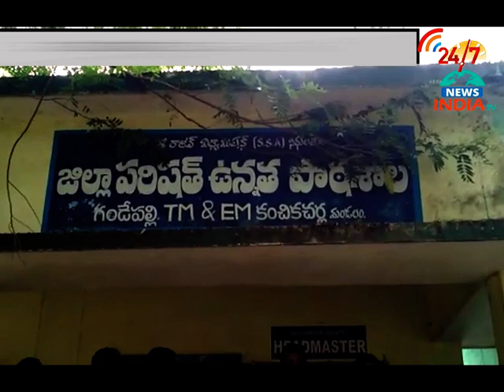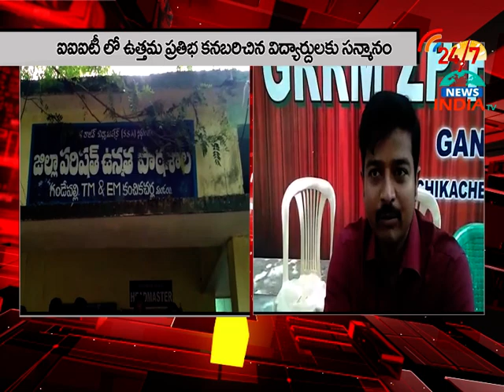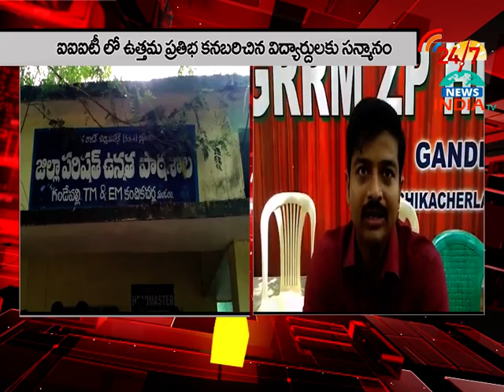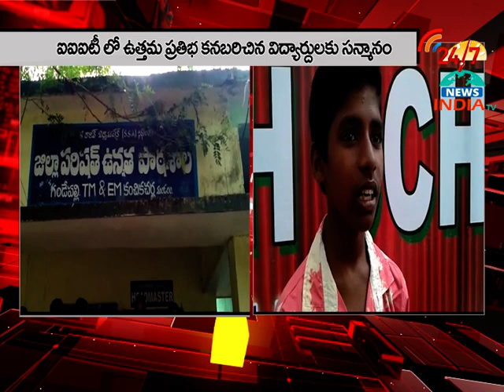VENU BABU faciltation to IIT RANK HOLDER STUDENTS - INDIA TV Telugu